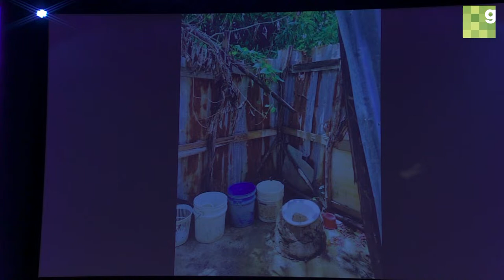What's Next? | Roger Blackmore